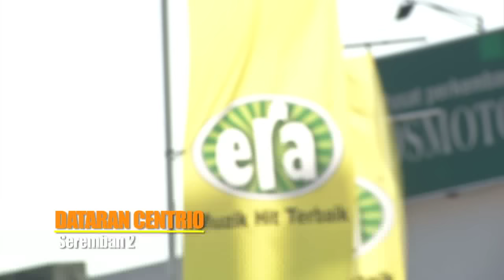Pertandingan Joharockstar Memang Gempak! - MeleTOP Episod 201 [6.9.2016]